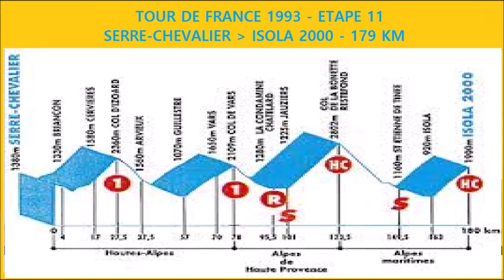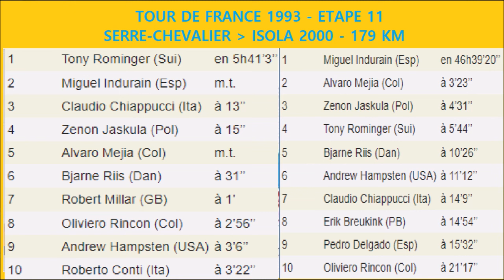Tour de France 1993 Etape 11 Tony Rominger gagne à Isola 2000 devant Miguel Indurain